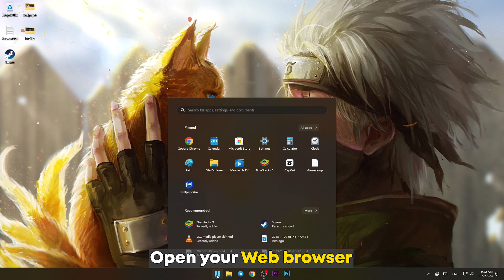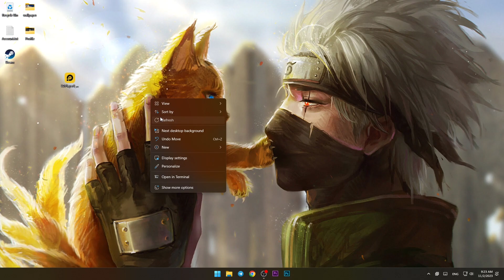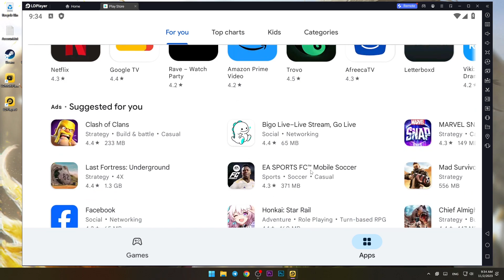Win every match😱Secret Tips Mobile Legends ▶ Download & Install MLBB on PC [must watch]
Noling Gaming presents" Win every match😱Secret Tips Mobile Legends ▶ Download & Install MLBB on PC [must watch] ". I hope you like our video regarding "Mobile Legends on PC " here !
My PC Specs ( i5-10400F, 16GB RAM, Asus GTX 1660 super, 120GB SSD + 1TB HDD, Asus Monitors, Windows 11 Pro)
📢Settings

                         ➖➖➖A+W+S+D    : Move
                         |               ALT                : Recall
                                         SHIFT            : Spell
Keyboard ▶                       SPACE           : Attack
                        |                TAP               : Shop

                         ➖➖➖: Skill
                        |                : Map
Mouse ▶                           : Buy Item
                         |               : Signal
                         ➖➖➖: Regen